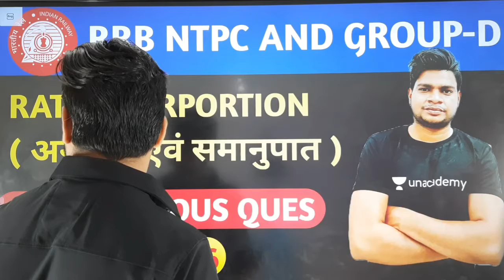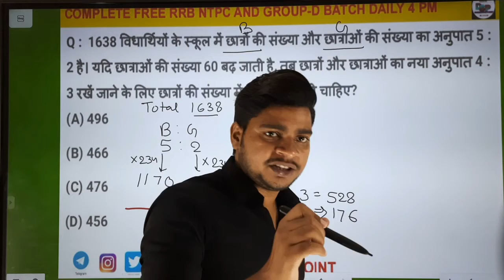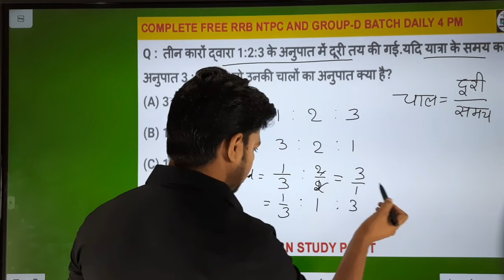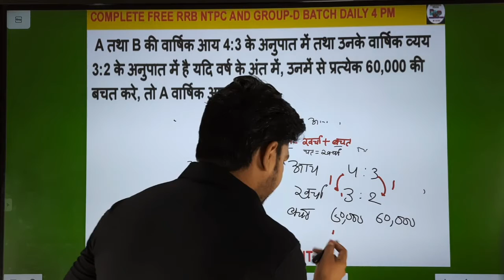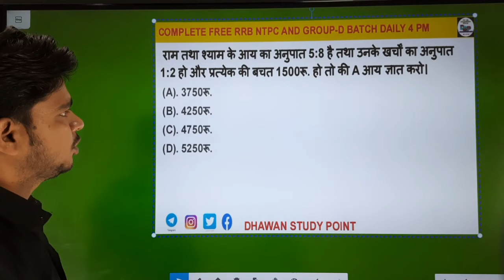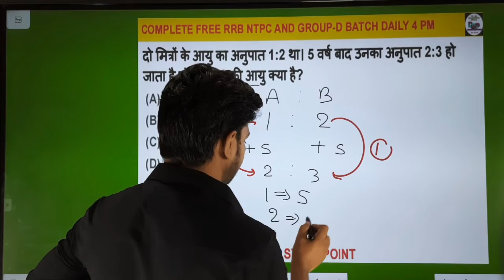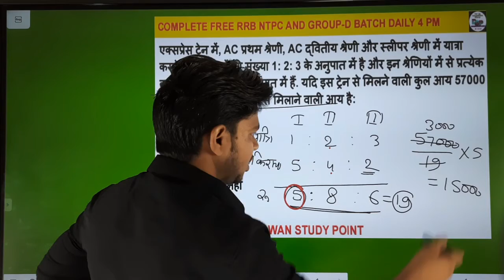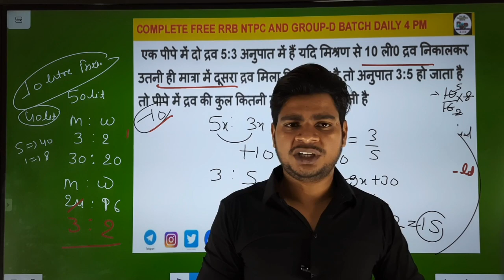RATIO AND PRAPORTION ( class-6) (अनुपात एवं समानुपात) FOR RRB NTPC AND GROUP-D BY DHAWAN SIR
ABOUT - RATIO AND PRAPORTION (अनुपात एवं समानुपात) FOR RRB NTPC AND GROUP-D BY DHAWAN SIR || RRC GROUP D